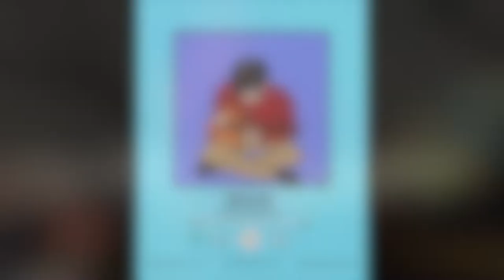"Slowly" - Lorenzo Borseti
Un altro mio singolo realizzato con la collaborazione di Matteo Fabrizi, Luca Mecarelli e Jonathan Cresta che ringrazio moltissimo.
Un altro grazie va ad Elisa Laurucci per la realizzazione della copertina e a Filippo Lupini per il video in background che calza a pennello con il messaggio del brano.
Buon ascolto!
Condividete!